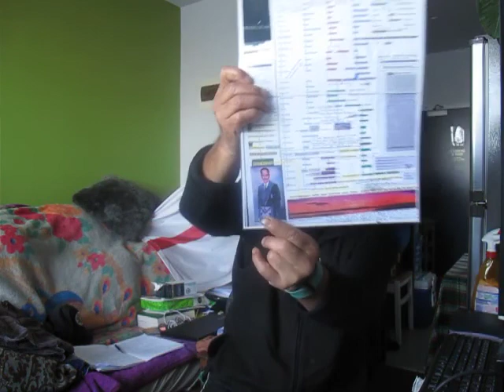Rapata Kaa in Rangitukia call on Manukau Company Land Title Scotland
Published Saturday 13 May 2017

"CITATION FACT EVIDENCE" DATE SATURDAY 13 MAY 2017 AUCKLAND NZ

PARAMOUNT CHIEF MOHI TE MAATI MANUKAU FREEMASON WAS SWORN TO SECRECY UNDER THE MASONIC FREEMASONS SCOTTISH RITE "OATH"

READ ALL STATEMENTS CITATIONS "FACT EVIDENCE" Below